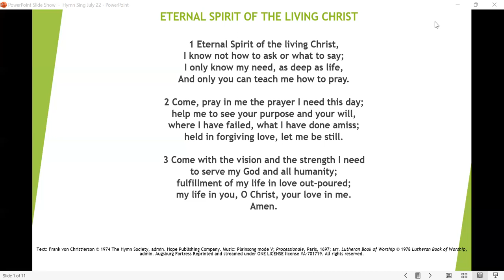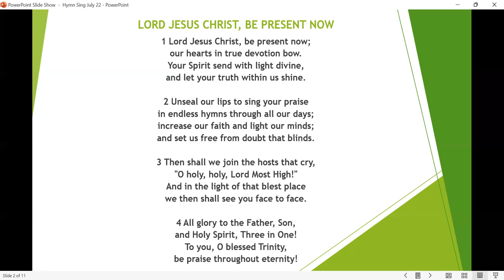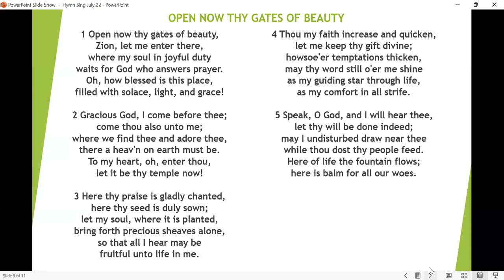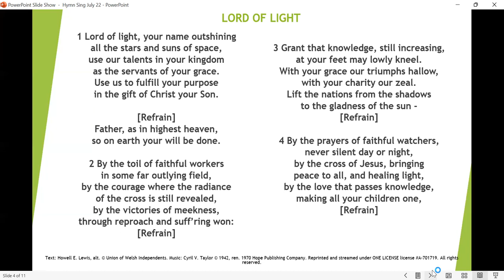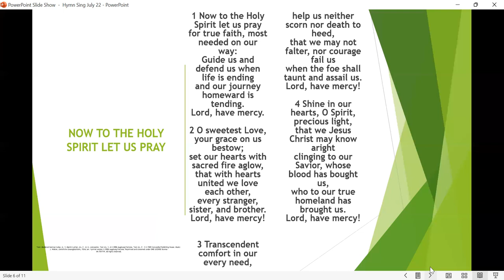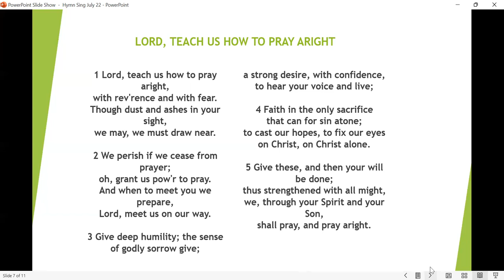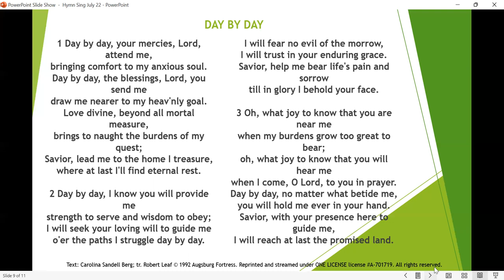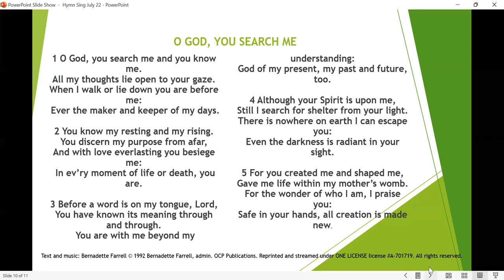Hymn Sing July 22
These are the hymns we sang together on Friday, July 22! Join us live each Friday evening at 7:00 PM (except for holidays, etc.)